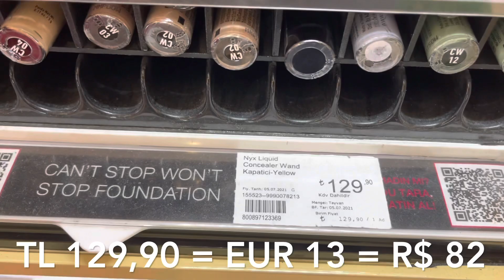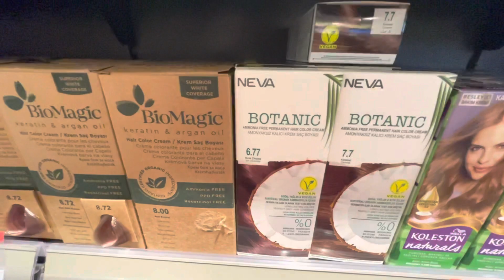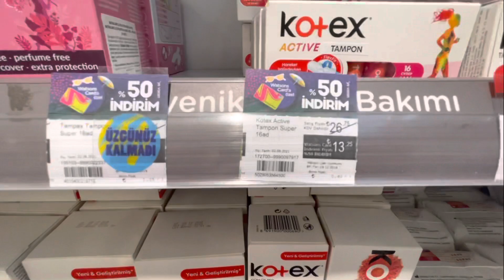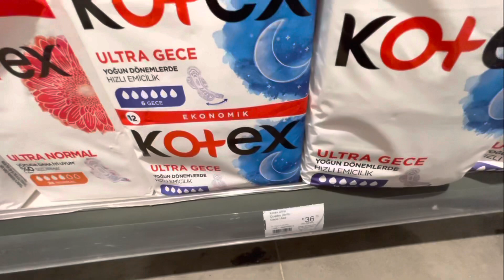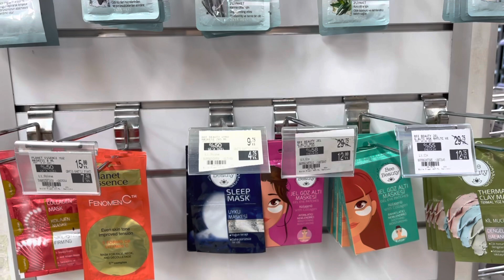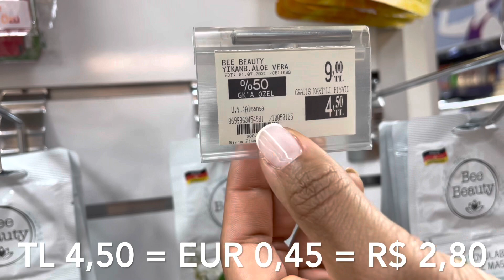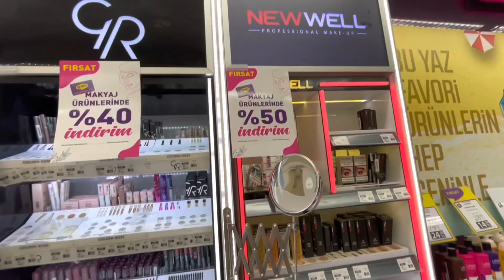Compras de COSMÉTICOS na TURQUIA COM PREÇOS (REAL E EURO) | VIDA NA TURQUIA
Mais um vídeo a pedido de vocês! A Elza foi fazer comprinhas de cosméticos e filmou tudo para vocês para mostrar os produtos que ela gosta de usar.

Importante: os valores são apresentados são uma estimativa com relação ao câmbio do dia.

Guias essenciais sobre Istambul e Capadócia para você planejar a sua viagem

💌 CONTATO
Instagram Ana Morais: @ana.cmorais

Muito conteúdo de qualidade sobre a Turquia no Instagram: @omelhordaturquia